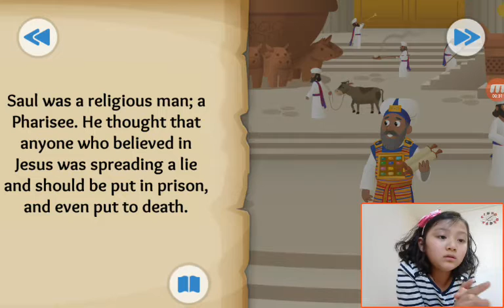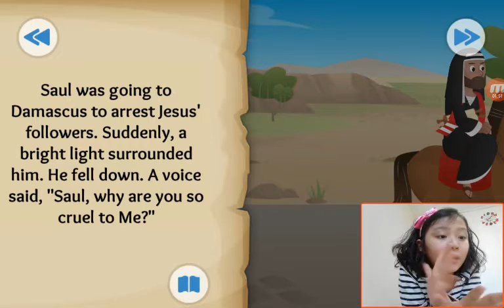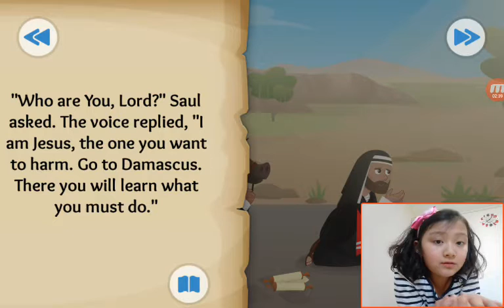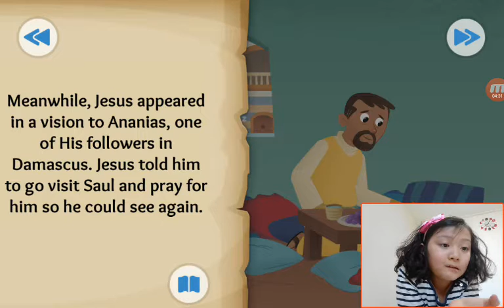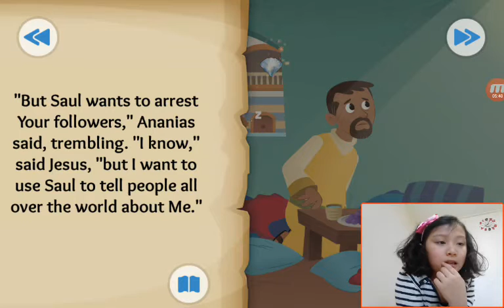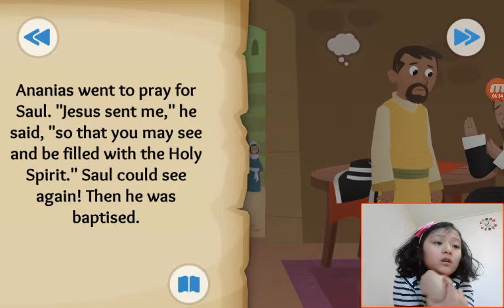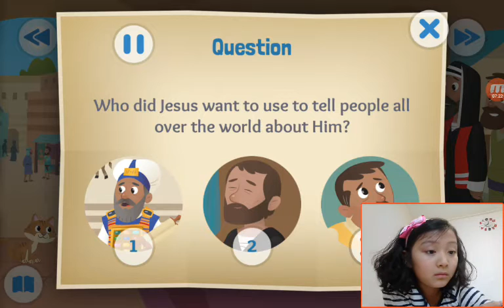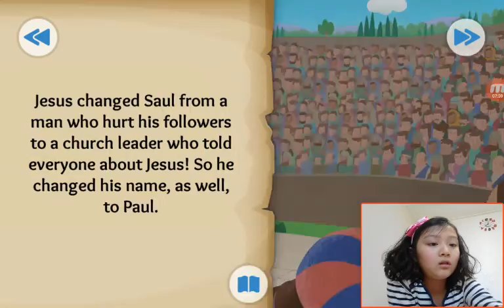‹Kids›Grace：BibleStory(성경이야기) From Enemy to Friend - Paul meets Jesus